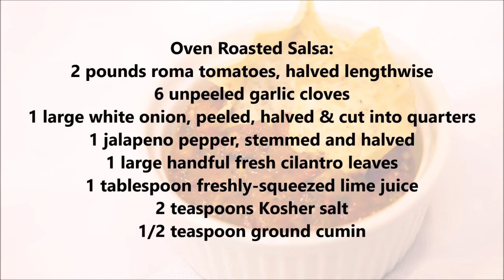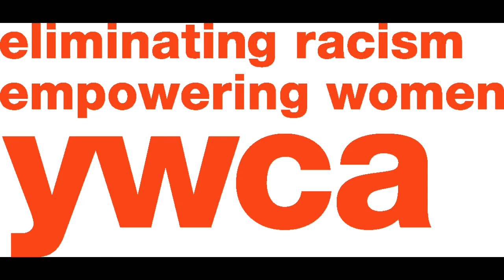Oven Roasted Salsa Recipe